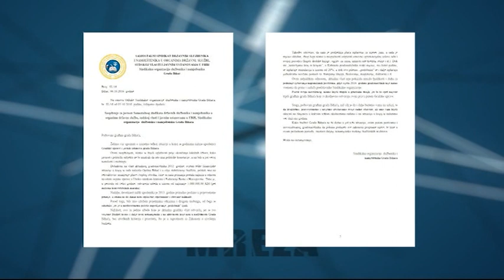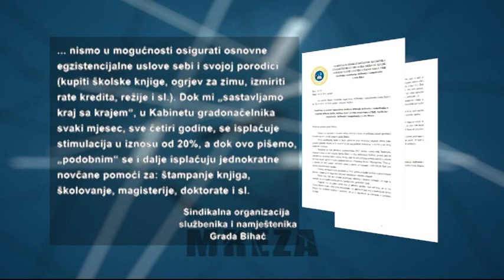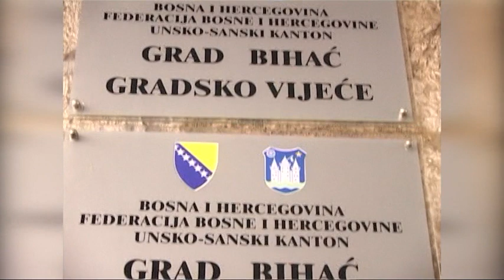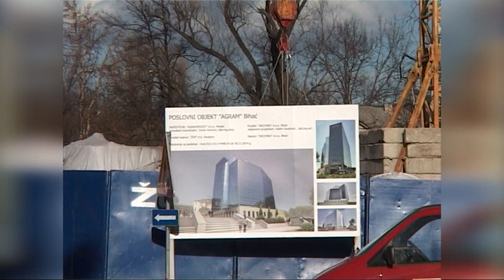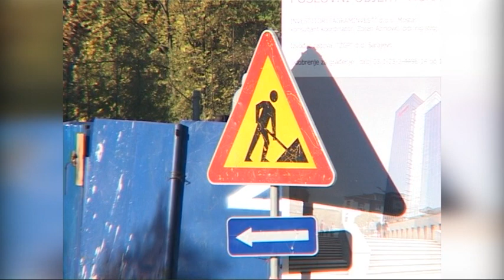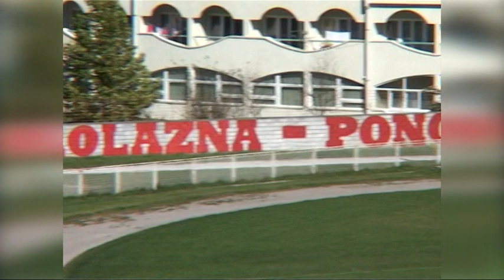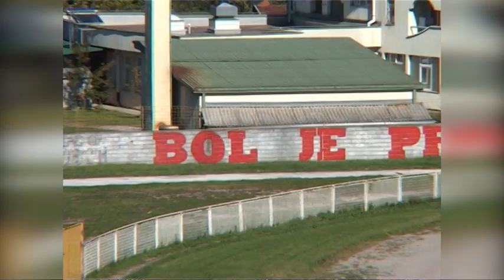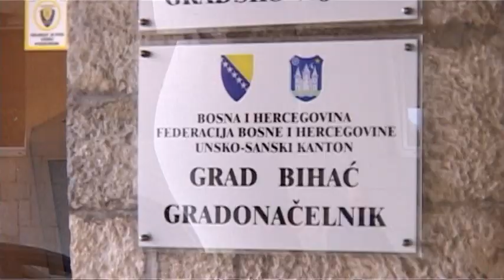ALEKSANDRA VINČAR FTV MREŽA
ALEKSANDRA VINCAR FTV MREŽA - "SABRANA EMDŽINA NEDJELA"

Antikorupcijska mreža u Bosni i Hercegovini ACCOUNT dodijelila je nagrade za najbolje izvještavanje o korupciji u 2017. godini. Aleksandra Vinčar, novinarka Federalne televizije, osvojila je nagradu za najbolji videoprilog Sabrana Emdžina nedjela, emitovan u emisiji Mreža, koji govori o zloupotrebama bivšeg gradonačelnika Bihaća Emdžada Galijaševića, nenamjenskom trošenju budžetskih sredstava, KFW projektu i nelegalnoj prodaji gradskog zemljišta